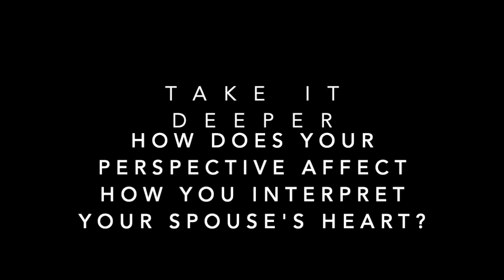Does My Perspective Matter?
Your perspective affects how you receive your spouse's heart.